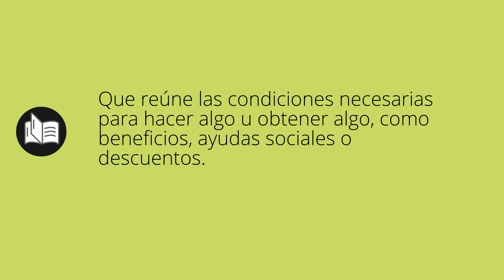Que significa ELEGIBLE • elegible SIGNIFICADO • elegible DEFINICIÓN • Que es ELEGIBLE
Que significa elegible en español. Cual es el significado y definicion de elegible. que es elegible. elegible definiicon en español. Todos los significados y definiciones del diccionario español.

Diccionario de la RAE (Kindle):
Diccionario de la RAE (Tapa dura):
Diccionario de primaria VOX:
Diccionario Esencial de la Lengua Española:
Diccionario Cambridge Español - Inglés: